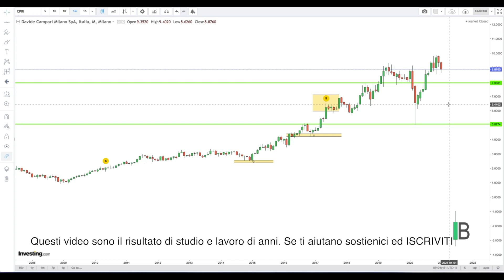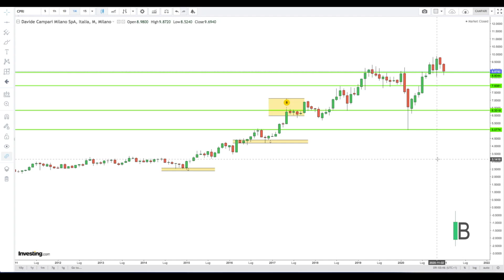AZIONE CAMPARI - GENNAIO2021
Azioni Campari
Analisi mensile Gennaio 2021